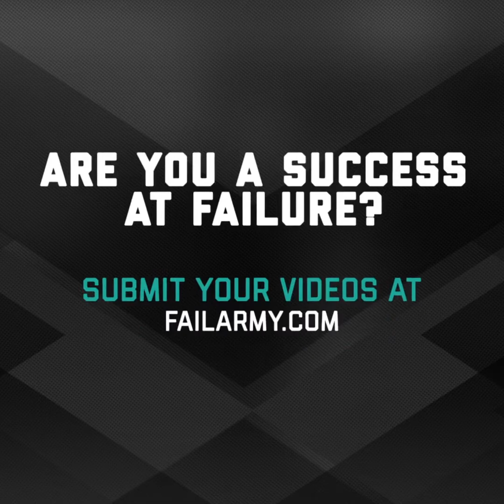Top Funny Mistakes In The World || I had a bad day || Mysterious World. subscribe now ●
Most funny mistake about mysterious world
THE MYSTERIOUS WORLD
the mysterious world